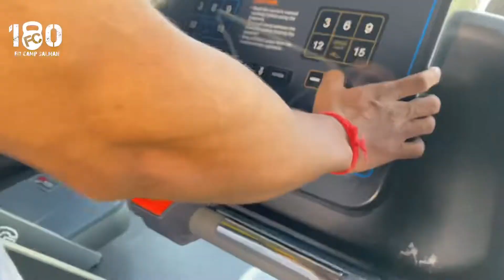Salman shaikh Shoulder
editor shivkumar Degaonkar

 art artist : omkar bise

arm workout

song powered by ncs10

editor shivkumar Degaonkar

art artist : Ankit Jaiswalsound powered by ncs10